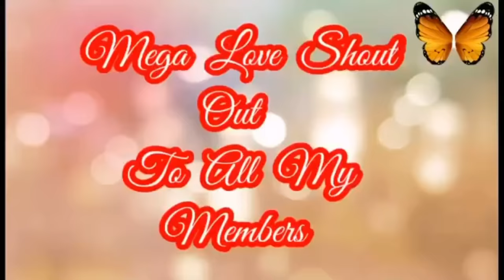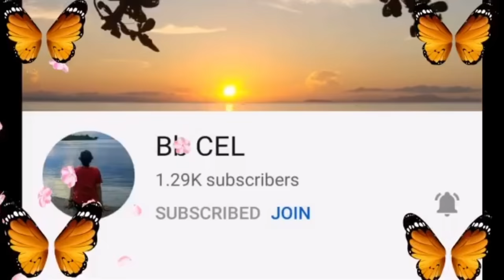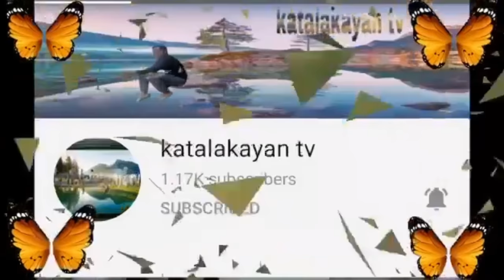Enjoying The Summer 2021/ French Riviera/ France/ Vicinity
Enjoying The Summer 2021 in French Riviera, France!